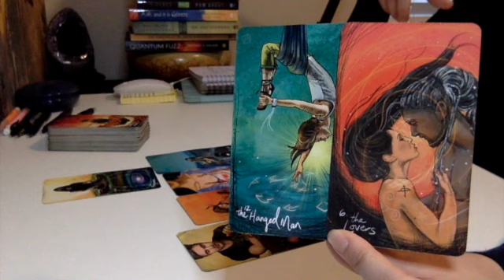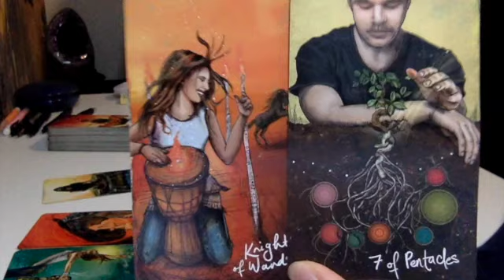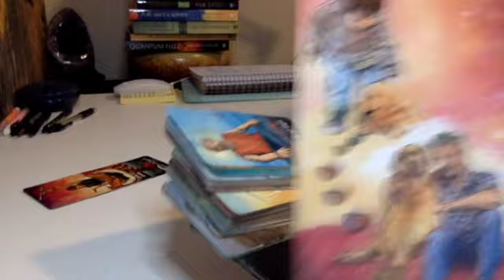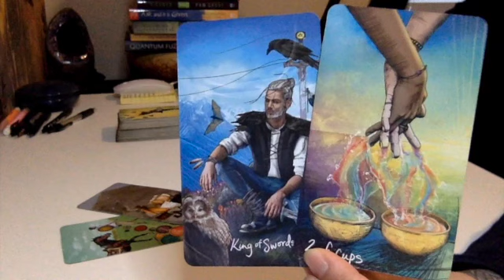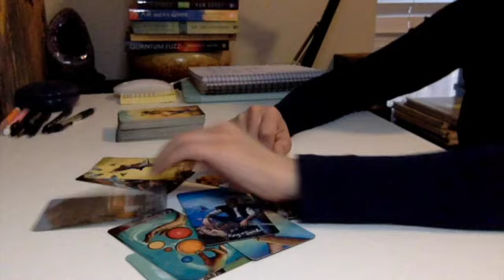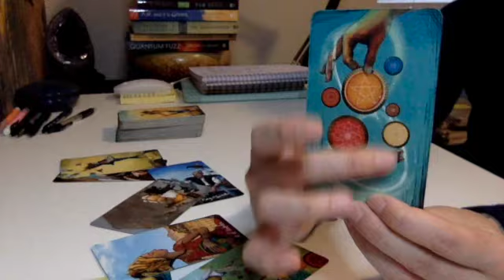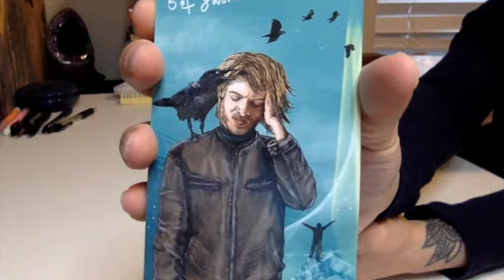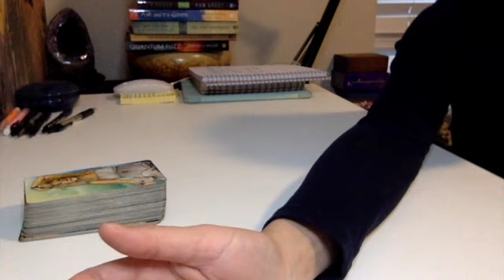You always felt there was something between you..